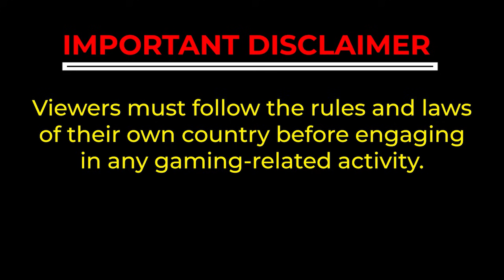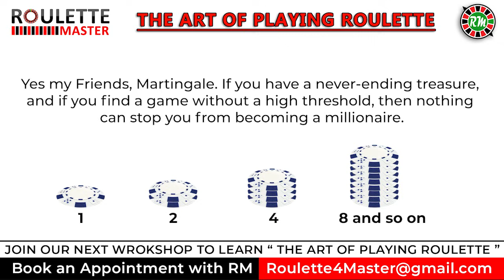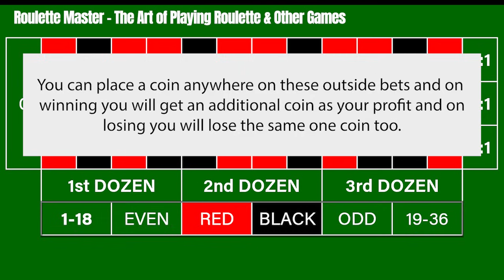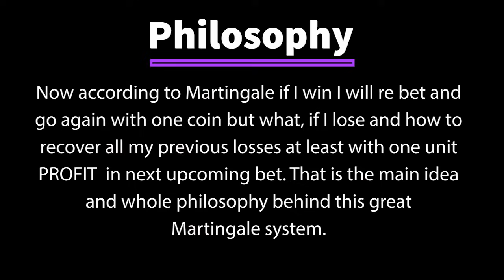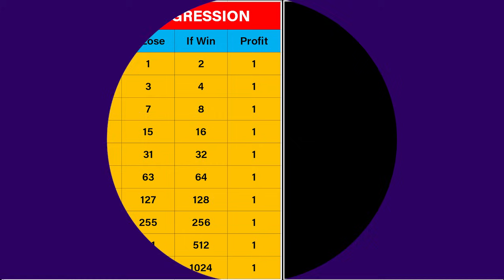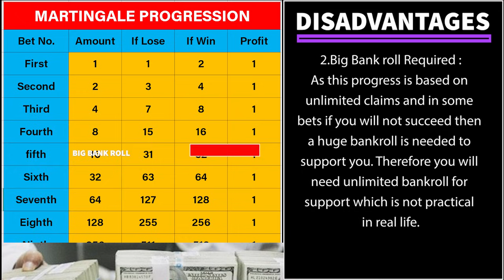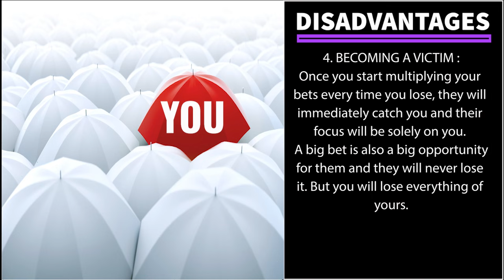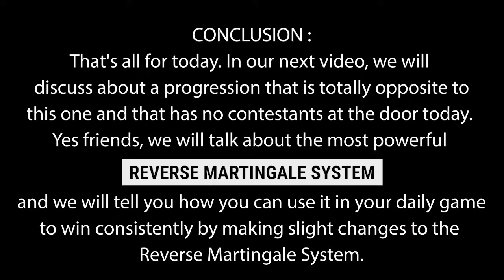Why Martingale Fails in Modern Roulette | Full Explanation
Welcome back to Roulette Master.
In today’s video, we break down the world-famous Martingale Betting System—its history, its logic, why it dominated European gambling in the 18th century, and why it fails in modern roulette tables with limits, technology, and bankroll restrictions.

We also explain how slight modifications can turn this outdated system into a smarter and safer progression for strategic play. Watch till the end to understand its real advantages, flaws, and why players lose using the traditional version.

Every month, one lucky subscriber will be selected for FREE full access to our complete Roulette Master Course on our official mobile app.
To participate:
2️⃣ Download the Roulette Master app
Your name will be automatically included in our monthly draw.

I play roulette only for fun and learning, not for real money.
All gameplay shown uses units/points, not real money.
This channel does NOT promote real-money gambling in any form.

This is an international educational channel for Hindi & English-speaking viewers across the world.
Gaming rules and laws differ from country to country.
Viewers must always follow the laws of their own country before engaging in any gaming activity.
If you are in India, please follow the Gaming Bill 2025 guidelines and avoid any form of online play or illegal traps.

Our content focuses on :
• Discipline & psychology
• Long-term consequences
• Risk awareness
• Mathematical understanding
• Responsible gaming principles

We are not responsible for any profit or loss caused by misuse or misunderstanding of this content.
This is educational content for viewers above 18 years of age only and is not intended for viewers in India who wish to play online — Watch responsibly.
📝 Note for YouTube Review Team :
This content does not promote online gambling.
All demonstrations are simulated for educational awareness only.